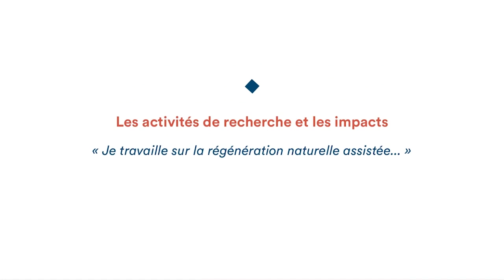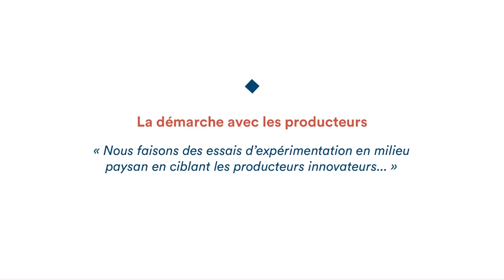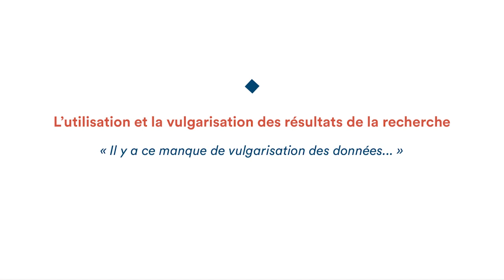Entretien avec Zounon Felix, attaché de recherche l’Institut national de la recherche agronomique